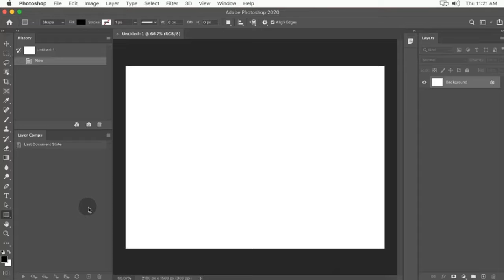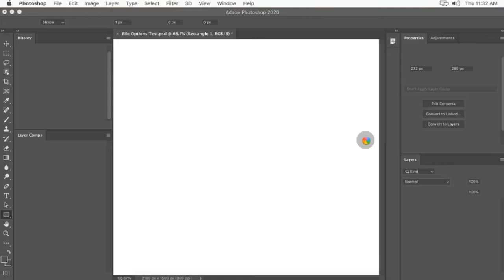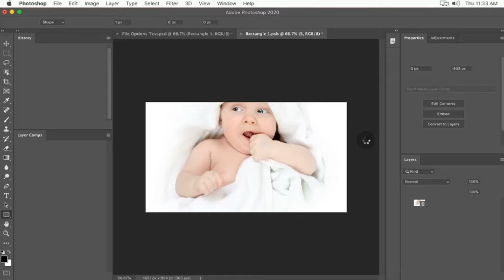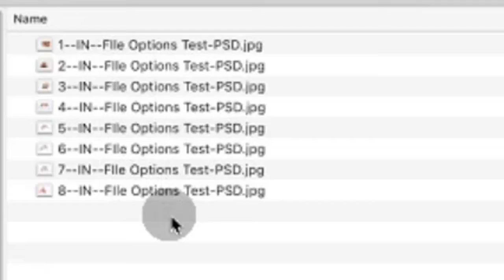File Options Add On Test in Mac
This is a very simplified demo of how the File Options Add-on for the Pixelsplasher Batch Smart Layer Replace extension for Adobe Photoshop is used. File Options Add-on enables users to set a file-name format for the exported files based on file-name segment options which include the image file input file-name, current working document file-name, and custom text.